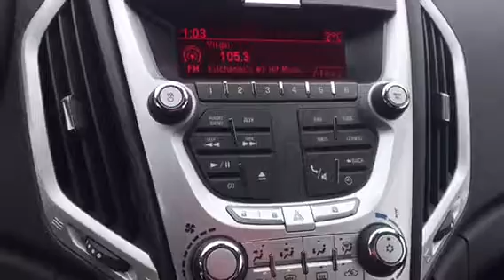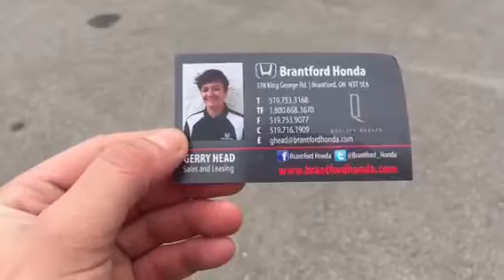2011 GMC Terrain SLE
185,000 KM
One owner
Full service history
No accidents